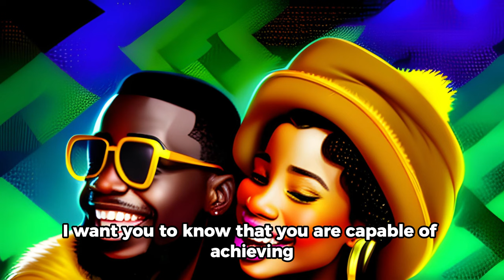Believe in Yourself: A Confidence-Boosting Message for a Great Morning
In this video, we're sharing a powerful message to help you start your day with confidence and positivity.

Life can be full of ups and downs, but it's important to remember that you have the strength and resilience to overcome any challenge that comes your way. In this video, we'll share some empowering words and practical tips to help you believe in yourself and your abilities.

We'll discuss the power of positive self-talk and how to reframe negative thoughts into positive ones. We'll also cover the importance of setting goals and taking action towards achieving them, no matter how big or small.

With our guidance, you'll learn how to embrace your strengths, overcome self-doubt, and build a foundation of confidence that will carry you through the day ahead.

So, if you're ready to start your morning off right with a boost of confidence and motivation, then this video is for you. Let's go!